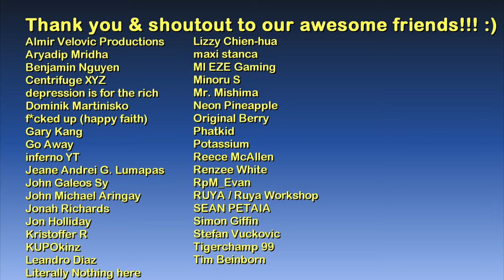Mikhail Akulov's Penthouse Suite (at Hotel Raito) | Cyberpunk 2077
1.) Copycat - Far Orange
2.) Hopes and Beams - RaFa Sessions
3.) Much Adore - RaFa Sessions

Main computer used:
Model: GX502LXS-HF053TS
Processor: Intel Core i7-10875H
Graphics card: GeForce RTX 2080 Super Max-Q 8GB
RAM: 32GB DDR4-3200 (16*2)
Storage 1: 1TB Western Digital WDC PC SN730 M.2 NVMe PCIe 3.0 SSD
Storage 2: 250GB Samsung 970 EVO Plus M.2 NVMe PCIe 3.0 SSD

Other hardware:
Recorder: Elgato Game Capture 4K60 S+
Headset: ROG Delta
Mouse 1: ROG Gladius II (wired)
Mouse 2: Logitech M170 (wireless)
Extra keyboard: Logitech MK320 (I need num keypad lol)
Controller 1: Logitech Extreme 3D Pro joystick
Controller 2: Microsoft XBox 360 Controller

Software:
OS: Windows 10 Home
Editing: Vegas Movie Studio (legitimate purchase)
Internet: FTTH 100Mbps

About the Hotel Raito penthouse suite and Mikhail Akulov:

Hotel Raito is a hotel in Night City in Cyberpunk 2077.

(There is no data online stating if it only has one building or multiple branches throughout the city, country, or even the whole world in Cyberpunk lore.)

It is marketed as a popular luxury hotel in Night City, catering to multiple high-profile personalities including Lizzy Wizzy's guitarist Chuck Johnson, Kiroshi engineer Kazuyo Sonodo, and Ryu Allman, director of "Soggy Sirens."

The hotel has a penthouse suite at the top of its Kabuki building, which was where Mikhail Akulov was billeted after moving out from the Konpeki Plaza after their experience during the lockdown when Saburo Arasaka was murdered.

The penthouse suite consists of two levels, with lounges, living area, kitchen, bar, usual indoor dining table, lower sun deck, private office, conference room, bedroom, and an upper deck used as a roof deck garden and landing pad.

Mikhail Sergeievich Akulov, its tenant during the Cyberpunk 2077 storyline, is a fixer of the Soviet Union who travels to Night City in 2077 for a major arms deal with Arasaka. He becomes the target of Regina Jones and V as part of a gig ordered by Regina's client from the Chinese military, which is the Soviet Union's bitter rival in the Arasaka arms deal.